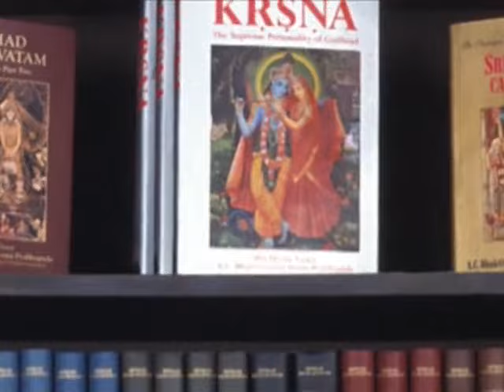The Acharya part 1 of 5 - Srila Prabhupada documentary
Live footage of His Divine Grace A.C. Bhaktivedanta Swami Prabhupāda, founder of ISKCON, International Society for Krishna consciousness.

You are invited to participate in this multi-language subtitle project.